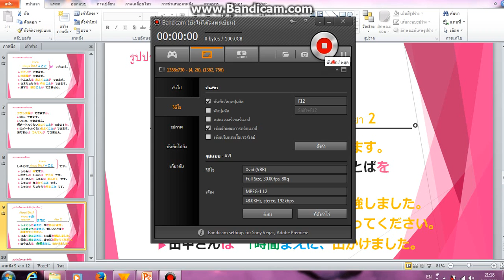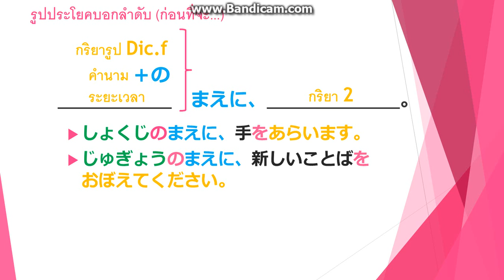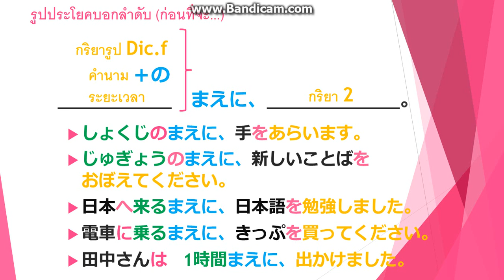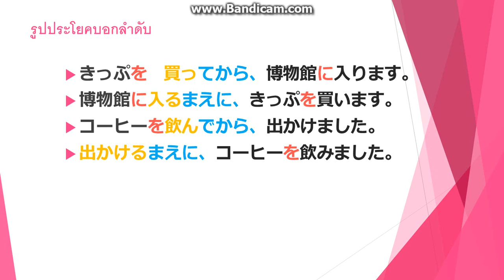Lesson18 ตอนที่ 4/5 รูปประโยคบอกลำดับ